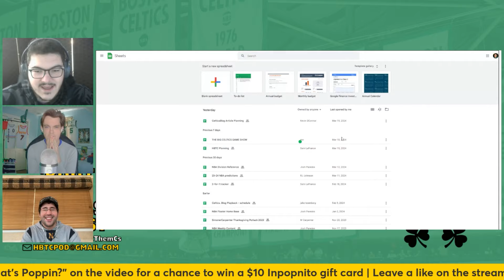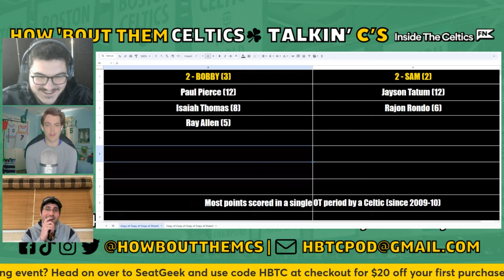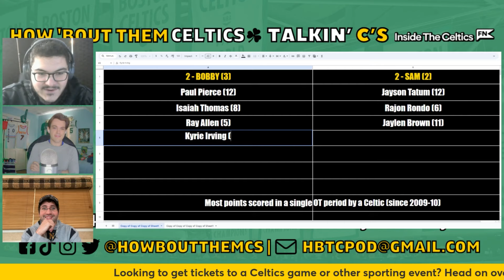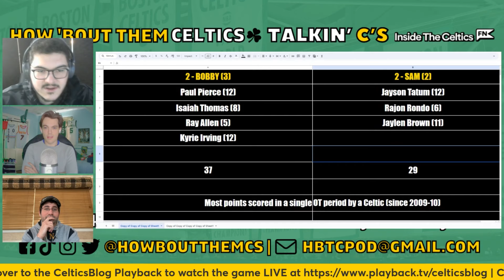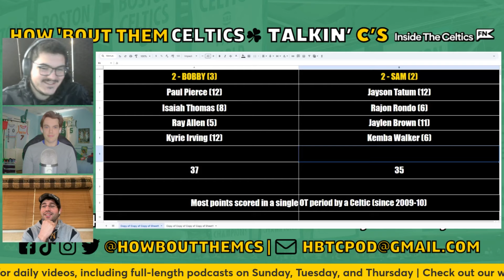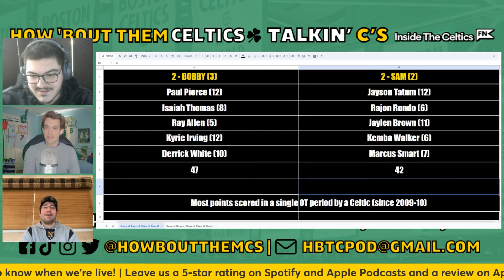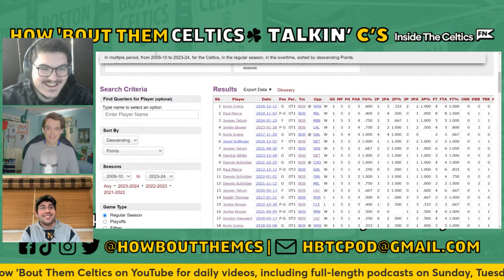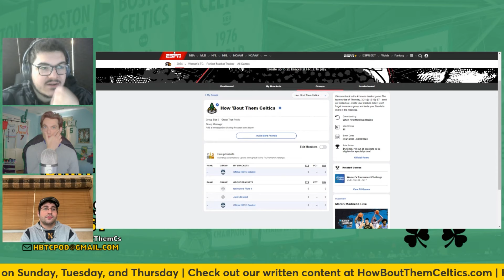Giannis Antetokounmpo Missing Celtics-Bucks Game Makes It Irrelevant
Sam and Jack are back with Bobby Krivitsky of SI Media Group for another edition of Talkin' C's. In this one, they talk about Giannis Antetokounmpo missing the Boston Celtics' game against the Milwaukee Bucks, Derrick White's triple-double against the Detroit Pistons, and LeBron james' comments on Jayson Tatum.